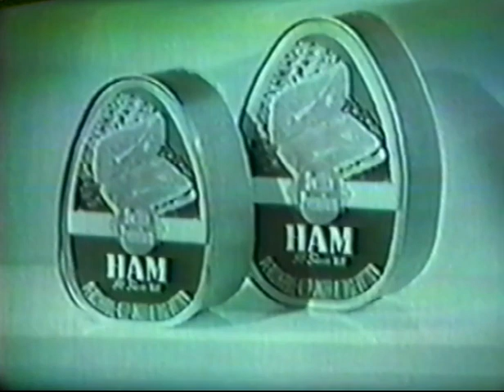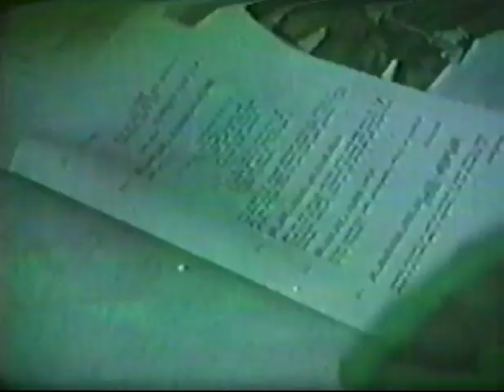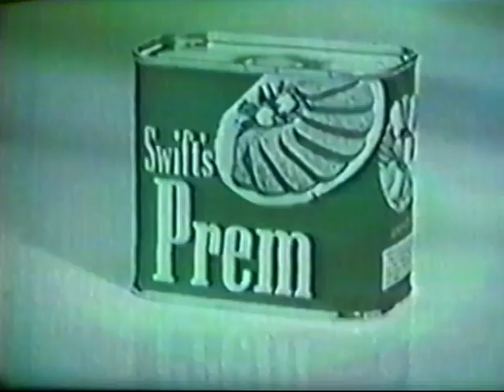Walt Disney's: "Behind the Scenes with Fess Parker" Season 2 Ep 26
From Season 2 of Walt Disney's Disneyland Anthology program we have Episode 26: Behind the Scenes with Fess Parker which aired on May 30th, 1956.  Walt introduces Fess Parker, who tells about the filming of "The Great Locomotive Chase."  Fess discussed the history of railroads and their importance for carrying troops and equipment during a war.  He then tells of the true story on which the movie is based, a tale of twenty Union soldiers who traveled behind Confederate lines on a mission so vital that they were later honored with the first Congressional Medals of Honor.